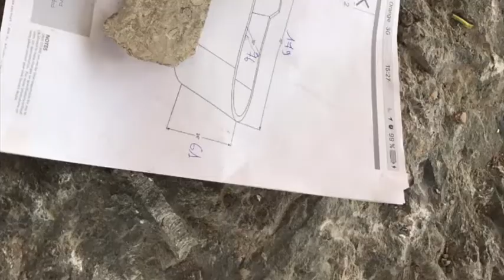Fossilized marble bathtubs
Fossilized marble bathtub is made of natural fossil stone. Made of only one piece of stone always. The outside remains unchanged, just as it was created by mother nature, while the inside is meticulously polished. We can produce it in the size, shape and shade you desire as we take stone directly from the source. That is the reason why we can guarantee that the client gets the closest rock tub to the one that is desired! Natural river stone products, like soaking bathtub, sinks, shower treys are unique and luxurious choices of architects and designers. There are no two exact same products of natural river stone. Each river stone soaking bath support the drain hole standards of a destined region (European, American, Asian, etc). These river stone bathtubs are exported virtually to any place in the world.